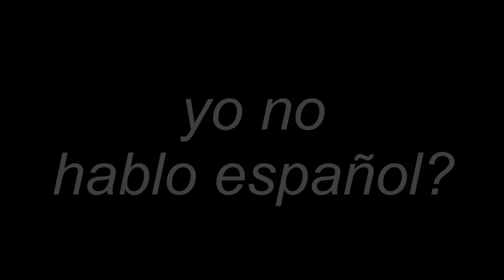The Show Of Millionaires 3: Characters Revealed! - Part 3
The Show Of Millionaires 3: Three Of Charge is coming! Here are 3 players that will be participating!

"The Show Of Millionaires 3: Three Of Charge"
"Minecraft Gameshow The Show Of Millionaires 3: Three Of Charge"